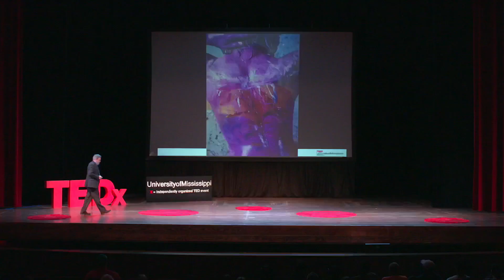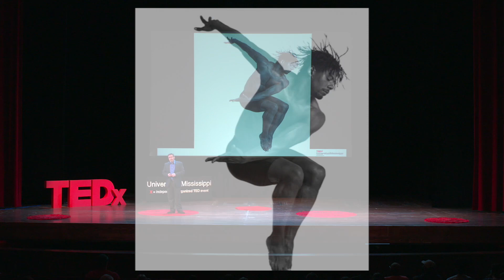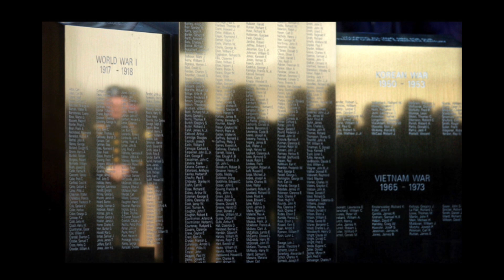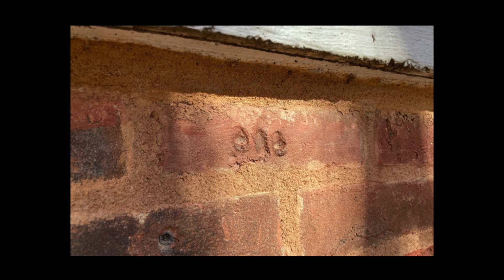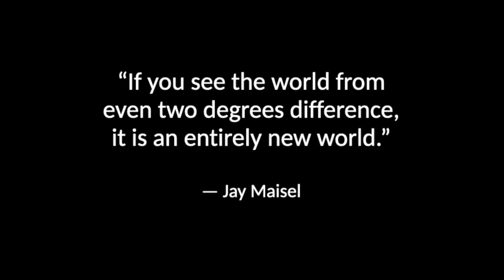Seeing the Unseen | Michael Fagans | TEDxUniversityofMississippi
Images are everywhere in our digital lives, and you may want to take a longer look at the images you create and consume. Photojournalist Michael Fagans shows how his camera lens reveals hidden, overlooked, and alternative perspectives. To paraphrase Hugh Brody: “The [photographer’s] mind is humanity’s most sophisticated combination of detailed knowledge and intuition. It is where direct experience and metaphor unite in a joint concern to know and use the truth.” Michael Fagans is an Assistant Professor at the School of Journalism and New Media, a working photojournalist, a documentary filmmaker, and an author. He enjoys telling people’s stories. Michael’s work has taken him to the Navajo Nation, Malawi, India, Austria, Afghanistan, Scotland, Canada, the Dominican Republic, Belize, and Guatemala. His documentary film, The Trafficked Life, helped raise over $50,000 that was donated to ten nonprofits working to combat human trafficking in California’s central valley. His documentary about David Sheffield’s autobiographical play, The Heartbreak Henry, is currently in post-production. Additionally, he has authored three books on iPhone photography with Amherst Media. This talk was given at a TEDx event using the TED conference format but independently organized by a local community.